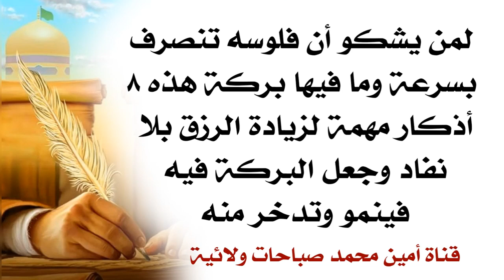لمن يشكو أن فلوسه تنصرف بسرعه وما فيها بركة هذه ٨ أذكار مهمة لزيادة الرزق بلا نفاد وجعل البركة فيه